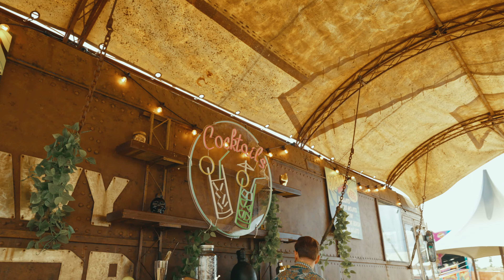Boozify Cocktail Bar at RAMPAGE Open Air 2023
Witness the magic of our the Automated Mixologist at RAMPAGE Open Air  - fresh artisanal cocktails for festival-goers, mixed and served at light speed 🚀🍸

Imagine a world where waiting in line for a cocktail is a thing of the past. The Automated Mixologist, blurring the line between technology and mixology, adds a new dynamic to cocktail servings - no premixes, no queues, and next level cocktails.

Watch our cocktail bar become a part of the festival's grunge post-apocalyptic scenery, and breathe in the electrifying ambience of BASS music celebration unlike any other (advised to use headphones for maximum head-banging experience ).